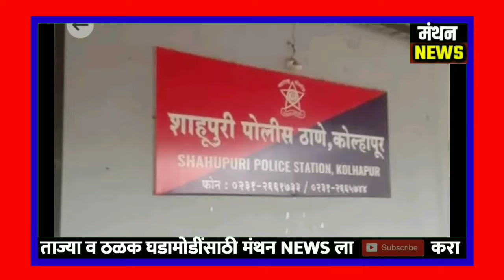कोल्हापूर बिग ब्रेकिंग : आताची मोठी बातमी : धक्कादायक : Kolhapur News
मंथन Marathi News मध्ये प्रसारित झालेल्या बातमीतील मते संबंधित पत्रकाराची असून मंथन Marathi News चे संपादक / अथवा मालक यांचा त्या मतांशी काहीही संबंध नाही . बातमीची वैधता मंथन Marathi News  तपासून पाहू शकत नाही . बातमीतून उद्भवणाऱ्या कोणत्याही विषयाला जबाबदार मंथन Marathi News नसून संबंधित पत्रकार किंवा जाहिरातदारच आहे.